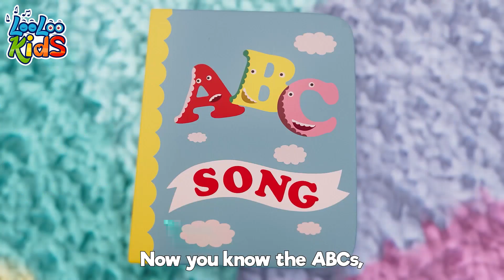🔠ABC SONG | Phonics Song+Number Song | The Best Kids Songs & Nursery Rhymes for Children - Kidsy Fun